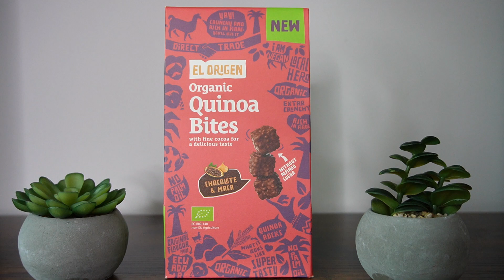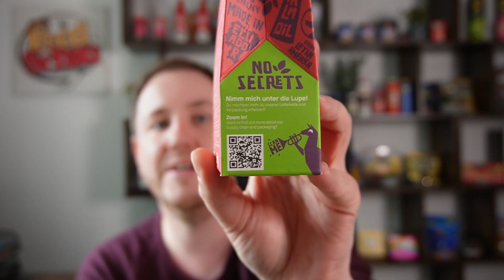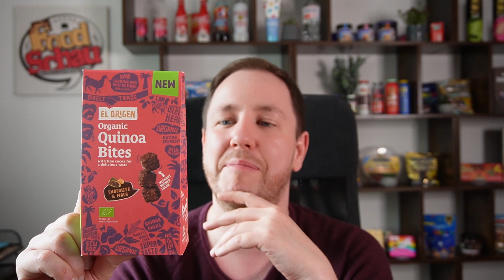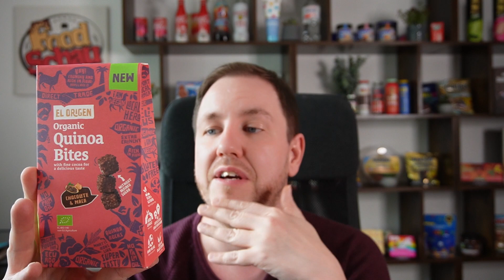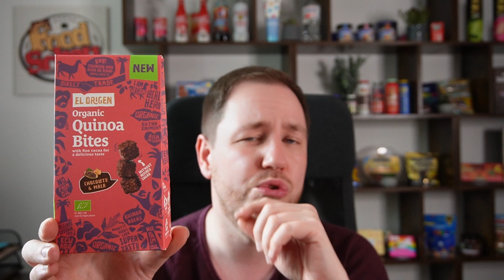El Origen: Quinoa Bites "Die Leckerste Idee Deutschlands 2022" im Test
Mit denn El Origen Quinoa Bites, bekommt ihr feinkörnige Quinoa umhüllt mit dunkler Schokolade und einem Hauch Maca. Diese sind mit einer 100% natürliche Rezeptur mit weniger Zucker als in vergleichbaren Produkte. Alle Zutaten sind ausschließlich bio-zertifiziert und Superfair Zertifieziert.

Und Sie sind 2022 ✨Die leckerste Idee Deutschlands!✨in der TV Show auf VOX geworden.

Meine Kamera:

Mein Mikro: